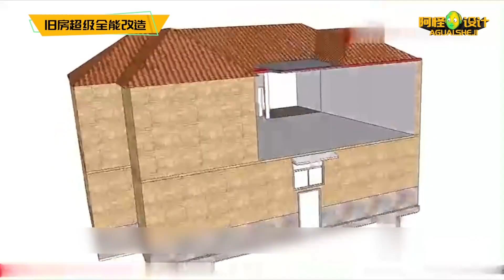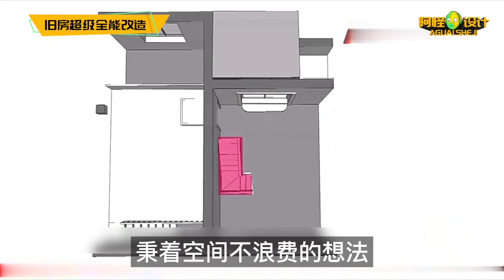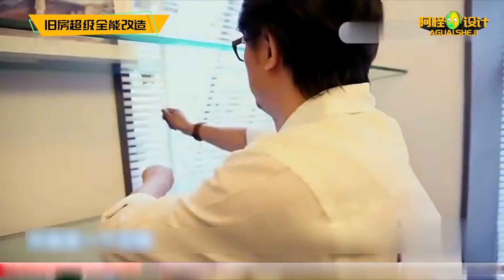九旬老人不方便上樓，安裝電梯卻被拆除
新聞,東森新聞